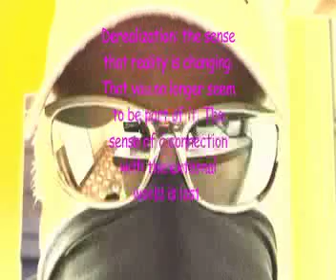Derealization - Part 2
Derealization: The sense that reality is changing. That you no longer seem to be part of it. A sense of a connection with the external world is lost.